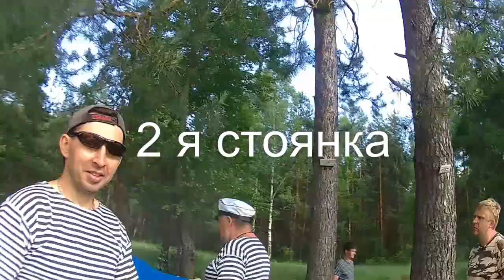Сплав по реке ПРА июнь 2015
сплав по реке Пра на байдарках с 11 по 14 июня 2015 года, Клуб активного отдыха "Свои люди" г. Липецк